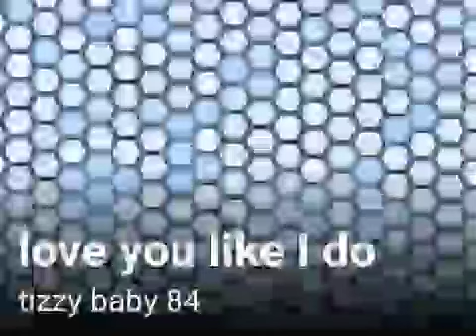Love you like I do 😍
Kevin Gates type beat with hook Love U Like I Do (Rap Beat Instrumental with hook) -Omnibeats - Take 1